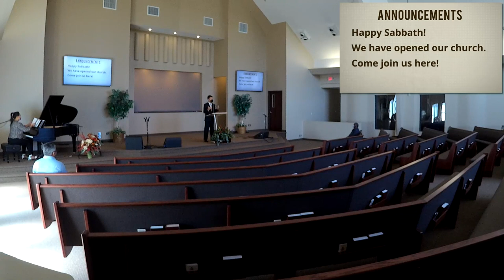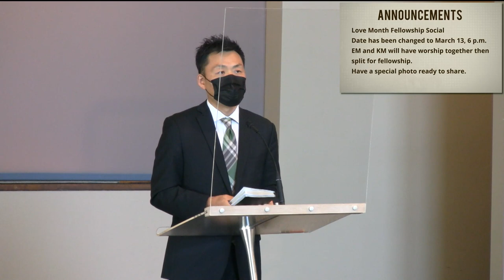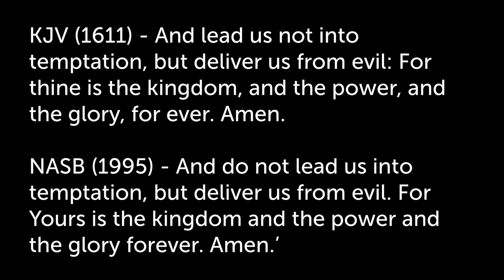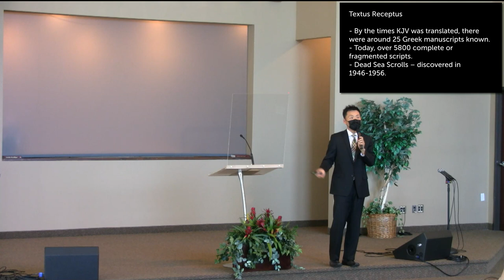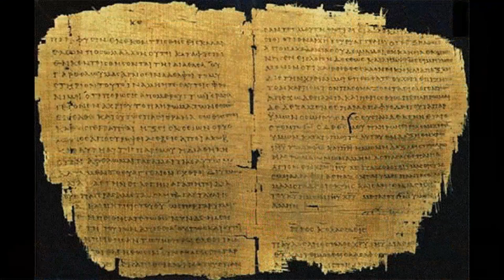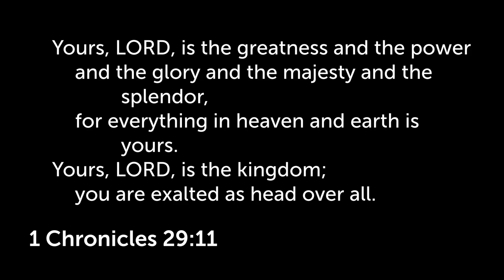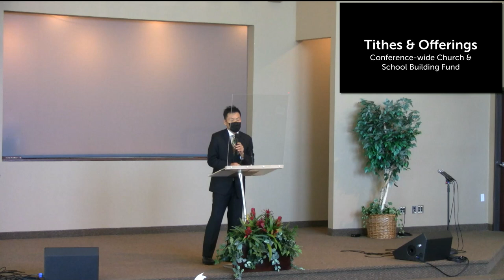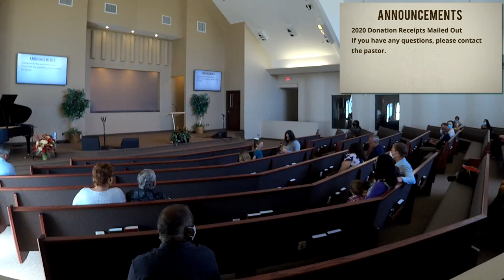English Service 2021.02.27